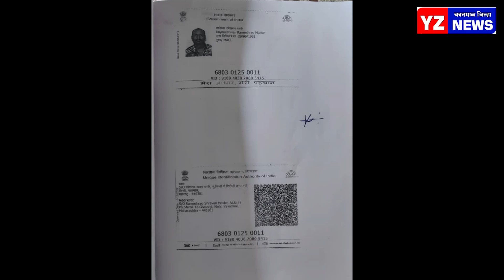जिल्ह्यात एका दिवशी तीन खुनाच्या घटनेने जिल्हा हादरला.